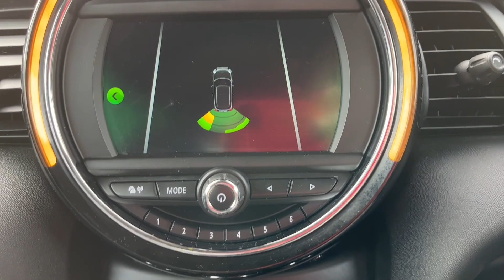MINI Hatch 1.5 One Classic Euro 6 (s/s) 3dr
2019 (69),11,500 miles,Petrol,Manual,1 owner
prestigegermancars.co.uk